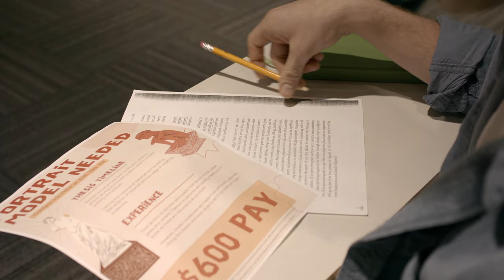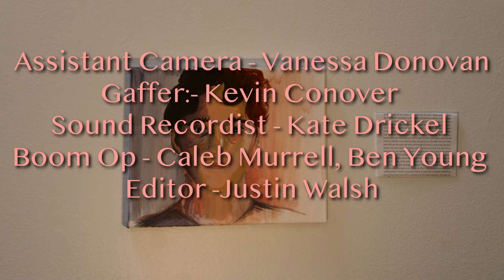Iris and Eli Refuse to Fall in Love | A Short Film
The story follows Iris, who must complete a portrait for her thesis by the end of her week and meets Eli, who agrees to be her model. Due to a previous experience in a tedium relationship, Iris is reluctant to open herself up to other people, finding it difficult to form a relationship with Eli.